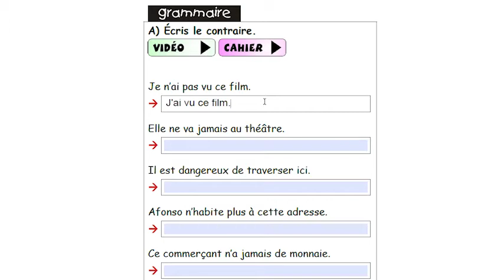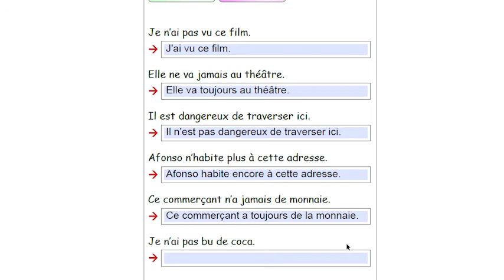CM2 - Français - SEQ 7 - Exercice A